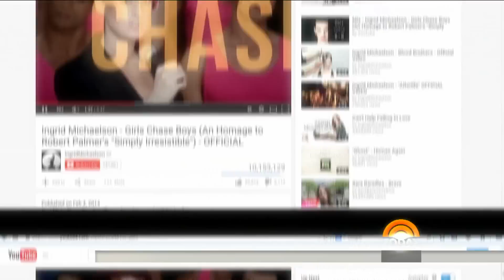Ingrid Michaelson Talks Success And Creating Her Own Label | TODAY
Ingrid Michaelson talks about how her life has changed since one of her songs was featured in an Old Navy ad and she chats about the star cameos featured in her new music video.